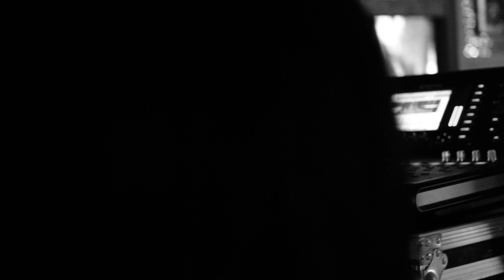Everybody Wants To Rule The World by Tears For Fears - cover (Max's version)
Live at Max's Restaurant's National Sales Convention held in Makati Shangri-La last March 7, 2019. Thank you again, Tropang Max's! This night will always have a special place in my heart. 'Twas my first corporate event where I got to to sing my original songs, alongside this Tears For Fears song I sang for the Resolutions campaign of course heehee. Massive thanks to Sir Paolo Serrano for the trust and the overwhelming support!

My team then comprised of legends and I couldn't be more grateful:

Keys/arrangement: Arnold Buena
Guitars: Mike Villegas
Cello: Giancarlo Gonzales
Hair/makeup: Che Abueg
Photo/video: Luis Ruiz
Sound engineer: Magic Montano

S/o to Kuya Bong Andres for being with us that night! Hehe and for all the pre-performance pep talk to calm the nerves hahahaha

And please subsribe if you havent already so you'll stay updated with my future ganaps! :) Love u all kthnxbyeeeee